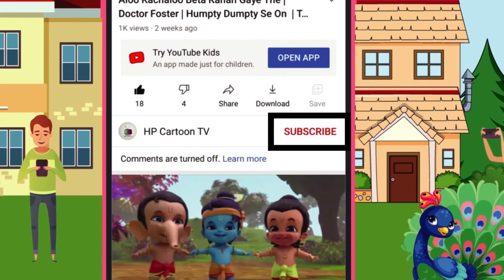Sabji or Fal | HP Cartoon TV | Kids | Poem | Kids Class | हिंदी बालगीत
This Video Content Available For Basic Shiksha Pathsala Helpful Slow or Fast Student  Understanding our Syllabus.
Kids Favorite Hindi Rhymes and Songs.

Animated rhymes in Hindi will be fun to watch and learn for your kids. The HP Cartoon TV Hindi channel has a lot of animated videos to offer like Nursery Rhymes, Moral Stories, Dasavatara, Festivals, Hindi Balgeet, Panchatantra Ki Kahaniya in Hindi and much more. Your children will find our Hindi nursery rhymes and stories in Hindi so interesting that they would keep watching and learning.